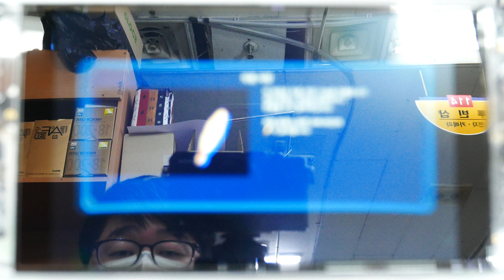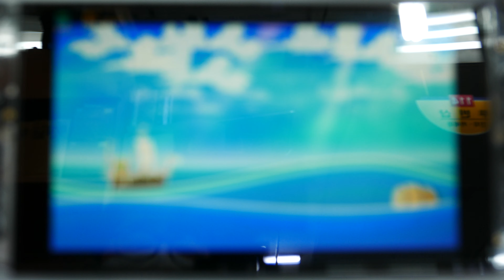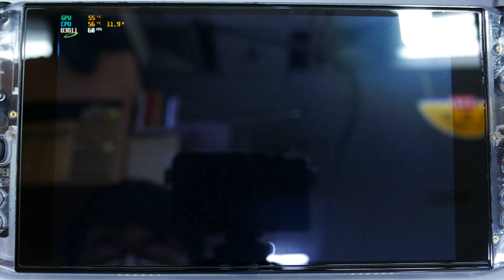AYA NEO (4800U) 원피스 해적무쌍4 (One Piece: Pirate Warriors 4) TEST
실행불가.

AYA NEO 4800U FE
원피스 해적무쌍4 (One Piece: Pirate Warriors 4)
TDP 12W

한번 실행 후 2번 째 실행하면 게임이 실행되지 않습니다.